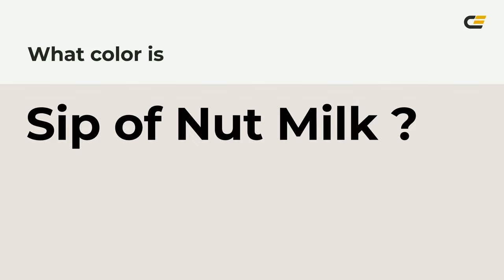Sip of Nut Milk color eae2df hex Cool Grey color eae2df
What color is Sip of Nut Milk ? eae2df hex, Cool Grey color eae2df

Hex eae2df Color Code is also known as Sip of Nut Milk color

Hex eae2df Color code in RGB color code model is created after adding 91.76% red color, 88.63% green color and 87.45% blue color.
Hex eae2df Color code in CMYK color (process color) code model is generated after subtraction of 0% cyan, 03% magenta, 05% yellow, 08% black.